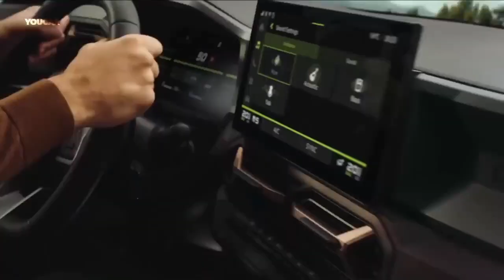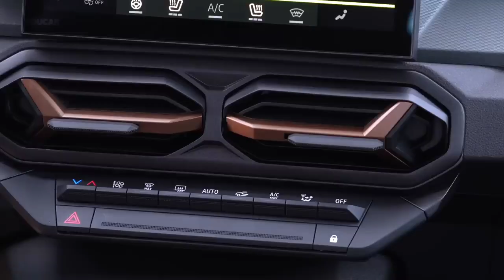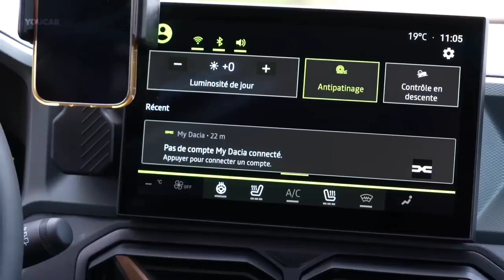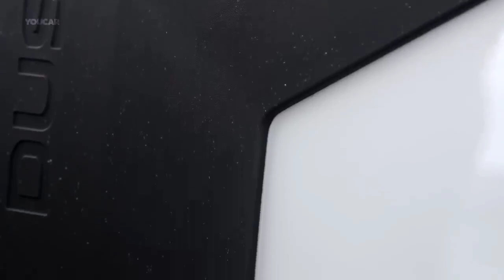2024 Renault Duster launch | CRETA BREEZA SELTOS | की छुट्टी…🔥😱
New renault duster Launched 2024
2024 Renault duster india launch price features india details india launch price and the 2024 renault duster price details interior exterior walkaround pric and the Renault duster details 4x4 diesel india 2025
Featured places